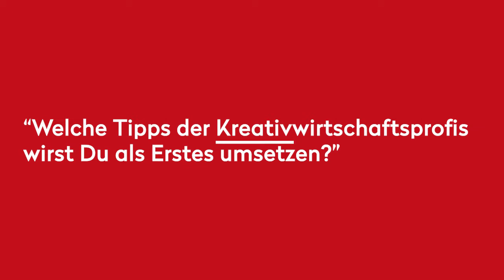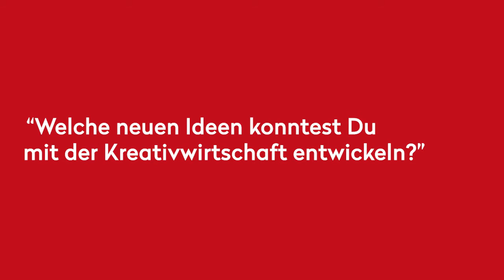Transformationsworkshop für Wedding Planner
In einem digitalen Open Innovation Workshop bekamen 15 Wedding Planner maßgeschneiderte Beratung von Expertinnen und Experten aus der Kreativwirtschaft mit Schwerpunkt Servicedesign, Digital Marketing, Positionierung und Storytelling, Prozessgestaltung und neue Formen der Zusammenarbeit.